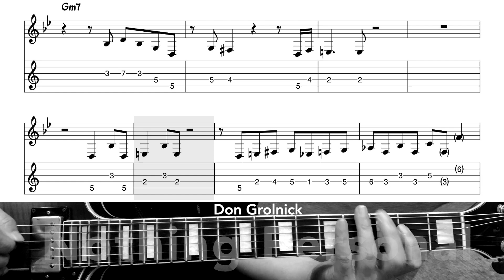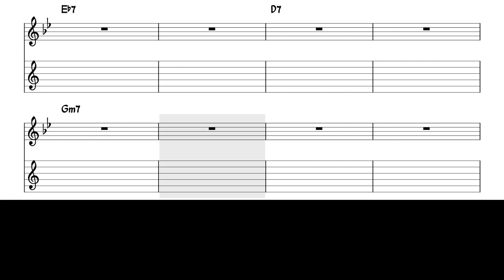Nothing Personal (Head Transcription TAB)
Nothing Personal by Don Grolnick , 「Michael Brecker , 1987」
Jazz Head Transcription with Guitar TAB